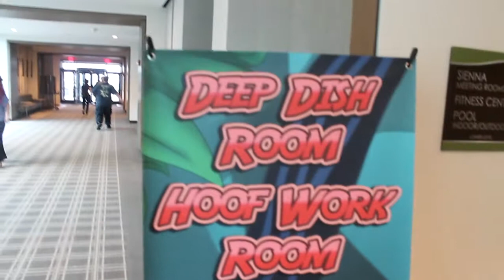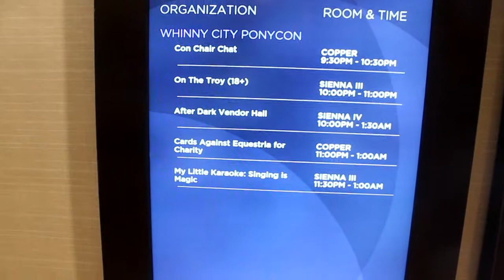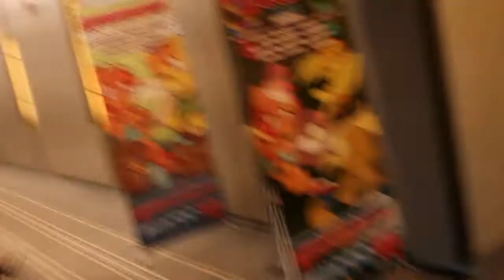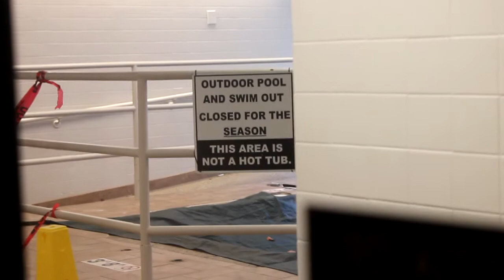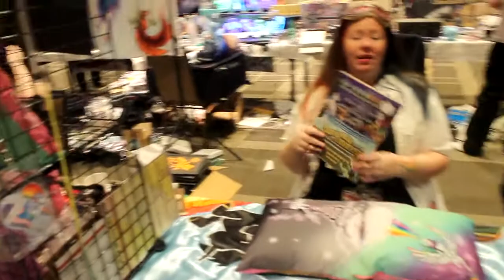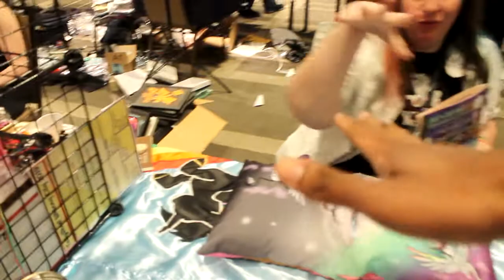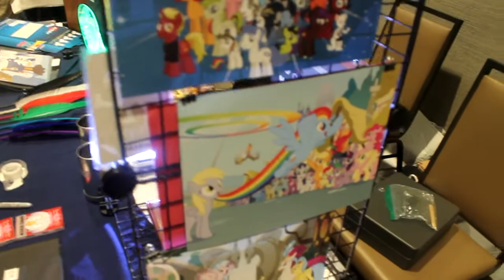FilmerBrony Explores WCPC 2019 Parts 1 & 2 (Ft. Lightning Bliss & MLP Silver Quill)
Here are the first 2 parts of my very first  mlp convention where i first met lightning bliss and silver quill in person
This was taken on 4-5-19

(Look For The "FilmerBronyOnIG" Highlight)
Also On Equestria Amino: FilmerBronyVA
And On Discord: FilmerBronyVA#2789

I Love Y'all Bronies To Death, And Don't Forget To "Keep It Fantastic!"